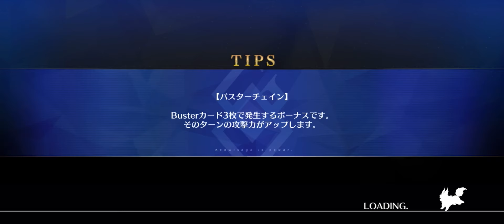FGO - Aesc Black Grail loop with Aoko